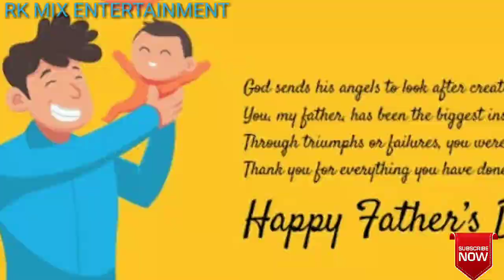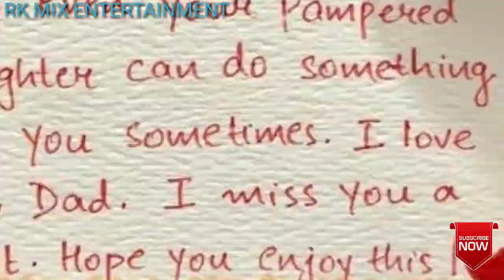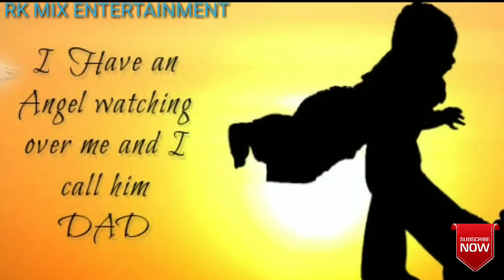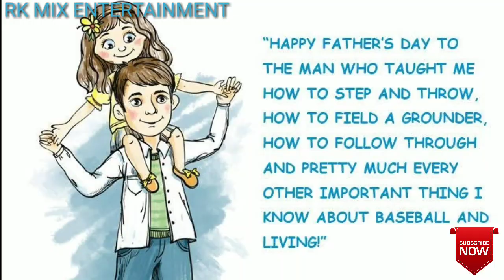फादर्स डे क्यों मनाया जाता है || फादर्स डे कब मनाया जाता है || Why and When Father's Day Celebrated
This video shows the full information about the celebration of 'Father's Day'.

Why and when Father's Day Celebrated?